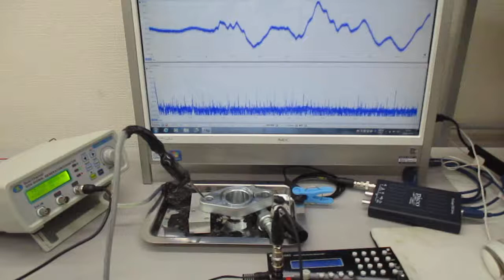超音波の相互作用をコントロールする技術を開発 Ultrasonic-labo